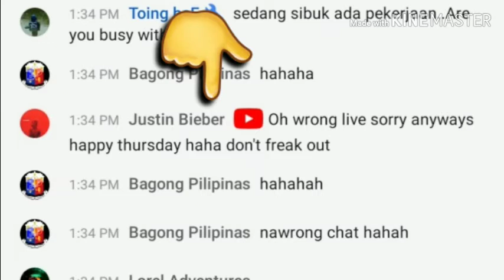JUSTIN BIEBER Pumasok sa Isang Filipino Youtube Livestream